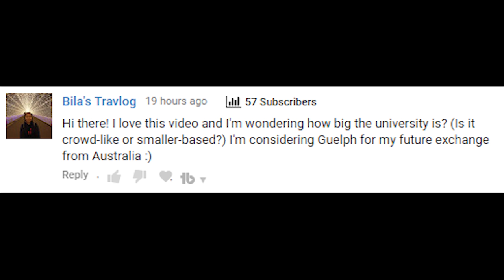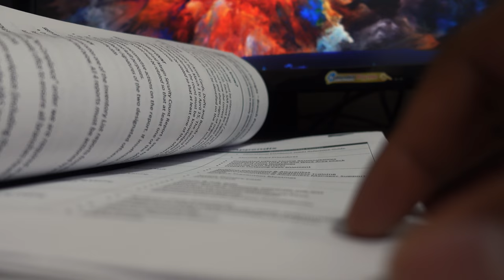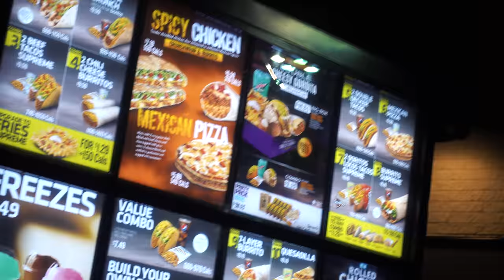University Of Guelph Vlog | I Cried During School Presentations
Something I struggled with growing up as a kid :S. I hope you enjoy yet another University Of Guelph vlog!